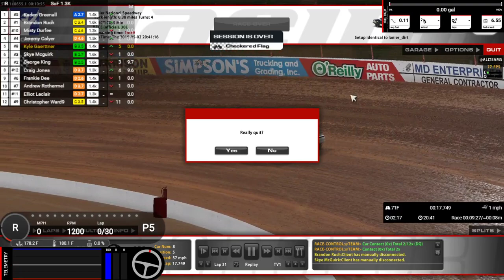iRacing 13th Week Dirt Street Stock Challenge